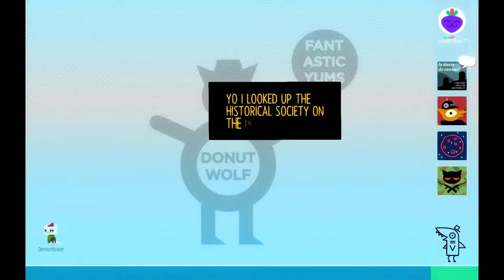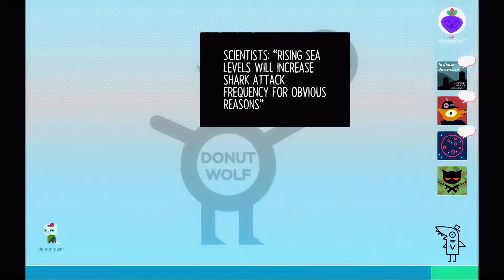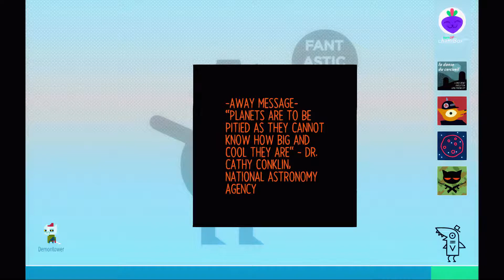Let's Play – Night in the Woods - 66 - GREGG'S COUSIN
Margaret "Mae" Borowski is a 20-year old college dropout, who has returned to her hometown of Possum Springs after a two-year absence. While things there are largely the same she finds that it's also very different. The more she tries to reconnect with her friends Gregg Angus and Bea, the more she sees how they have moved forward when she hasn't. If that wasn't difficult enough there's something not right about the town. Is it just her imagination? Or are her nightmares telling her the truth?